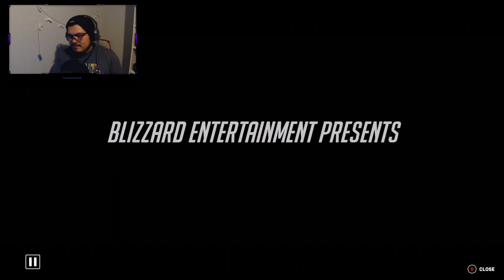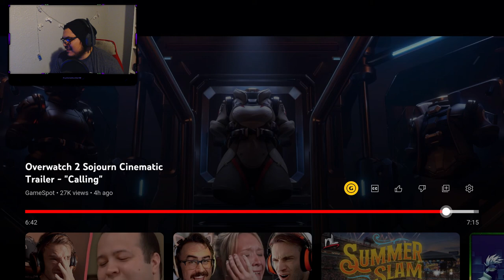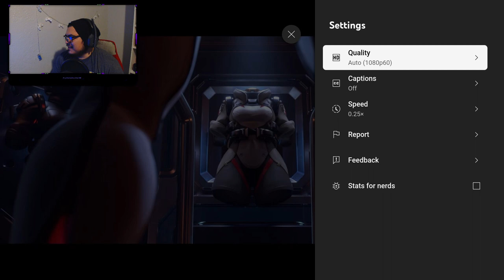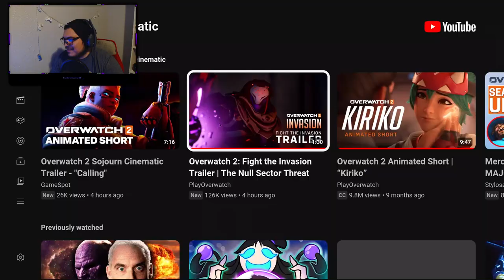REACTING TO SOJOURN CINEMATIC AND INVASION AND ENIGMA TRAILER(Overwatch 2 trailers and Cinematics)